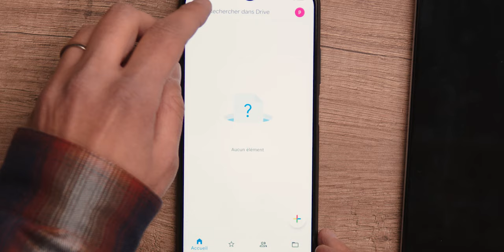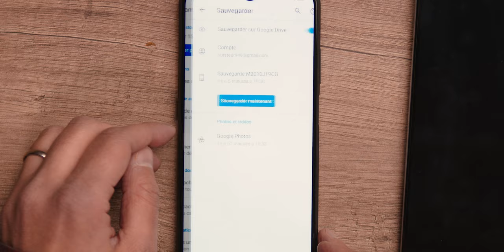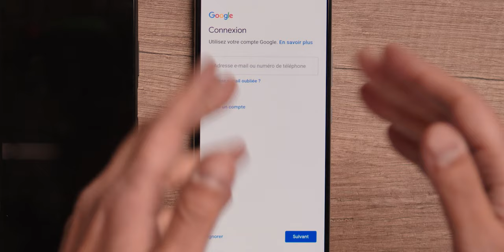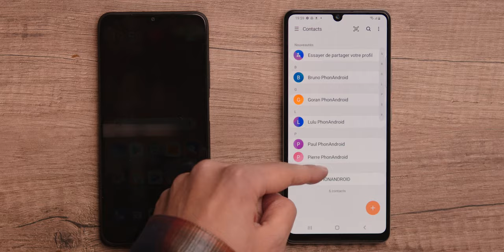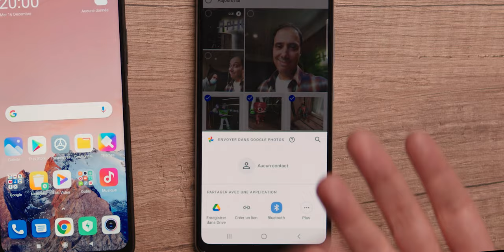Tuto Android 2023 - Comment transférer toutes ses données d'un téléphone Android à un autre ?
Vous avez changé de smartphone Android ?
Nous vous proposons ce tutoriel rapide pour facilement transférer toutes vos données, applications, réglages, et contacts de votre ancien smartphone vers votre nouveau Android en quelques minutes via les services Google.

🚀 Sommaire
00:00 Introduction tutoriel transférer toutes ses données d'un téléphone à un autre
00:41 Transfert données Android vers Android
03:55 Transfert photos Android
04:20 Conclusion tuto Android

👀 Produit par NIMBUS CONTENT  👀